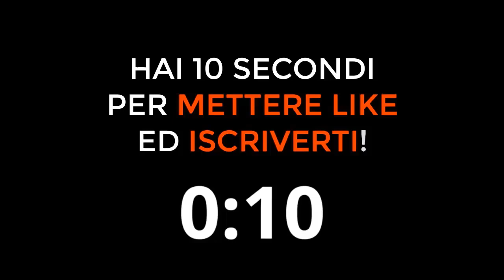RIGORE NEGATO SU THEO HERNANDEZ IN MILAN-NAPOLI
Fabio Caressa, Beppe Bergomi, Paolo Di Canio, Fabio Capello e Sandro Piccinini commentano il mancato rigore concesso al Milan contro il Napoli per il fallo di Bakayoko su Theo Hernandez

Rigore negato Milan Napoli
Rigore Theo Hernandez Milan Napoli